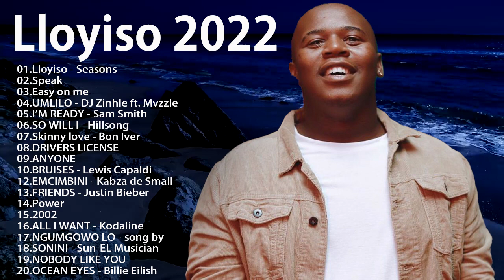Best Songs of loyiso - loyiso Greatest Hits Full Album 2022 || Seasons/Speak/Easy on me/UMLILO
Best Songs of loyiso - loyiso Greatest Hits Full Album 2022 || Seasons/Speak/Easy on me/UMLILO/I'M READY/SO WILL I/Skinny love/DRIVERS LICENSE/ANYONE

[00:00:00]  -  01.Lloyiso - Seasons (Lyric Video)
[00:03:49]  -  02.Speak
[00:06:43]  -  03.Easy on me
[00:09:43]  -  04.UMLILO - DJ Zinhle ft. Mvzzle
[00:13:20]  -  05.I'M READY - Sam Smith
[00:15:56]  -  06.SO WILL I - Hillsong
[00:19:33]  -  07.Skinny love - Bon Iver
[00:22:45]  -  08.DRIVERS LICENSE
[00:25:49]  -  09.ANYONE
[00:28:15]  -  10.BRUISES - Lewis Capaldi
[00:32:41]  -  12.EMCIMBINI - Kabza de Small
[00:36:28]  -  13.FRIENDS - Justin Bieber & Bloodpop
[00:39:09]  -  14.Power
[00:41:43]  -  15.2002
[00:44:10]  -  16.ALL I WANT - Kodaline
[00:46:45]  -  17.NGUMGOWO LO - song by
[00:49:40]  -  18.SONINI - Sun-EL Musician
[00:52:34]  -  19.NOBODY LIKE YOU x YOU MADE A WAY
[00:54:58]  -  20.OCEAN EYES - Billie Eilish